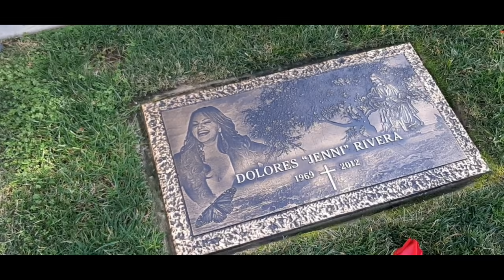The grave and tragic death of Jenni Rivera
visiting the All Souls Cemetery in Long Beach California to show the grave of legendary Mexican singer Jenni Rivera who dies in a tragic plane crash in mexico on december 9th 2012